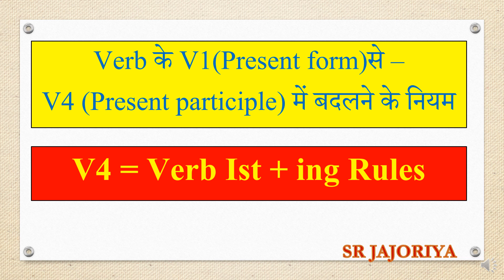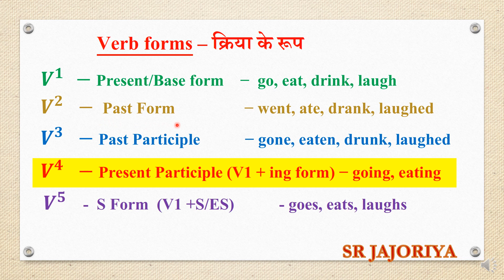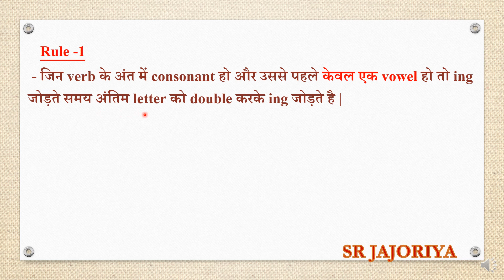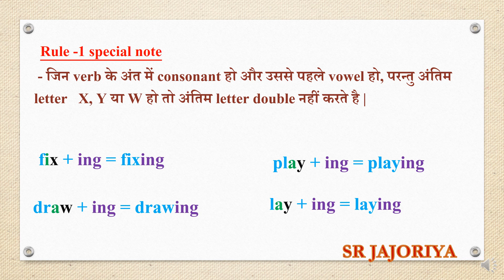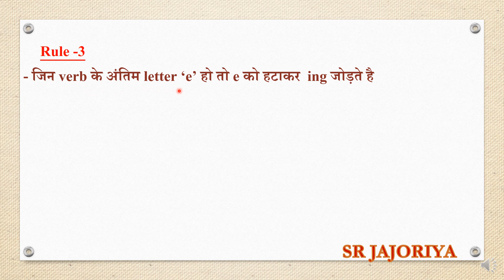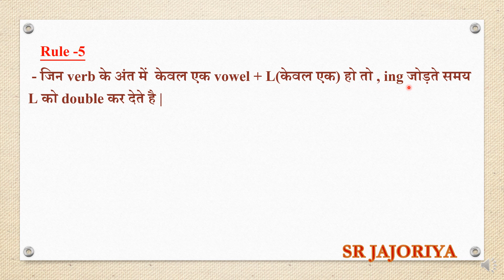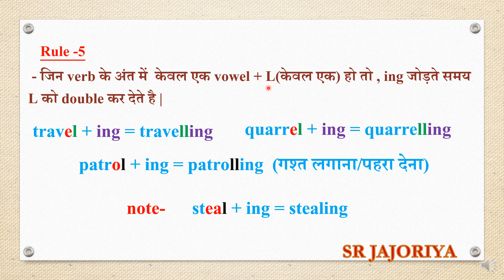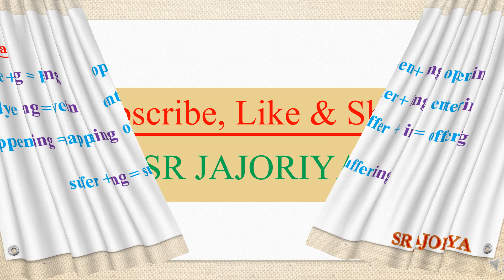ENGLISH GRAMMAR "VERB ING RULES" | ing verb English lesson | SPELLING RULES IN ENGLISH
ENGLISH GRAMMAR -VERB की PRESENT/BASE FORM में ING लगाने के 5 महत्वपूर्ण नियम | 100% CONCEPT CLEAR